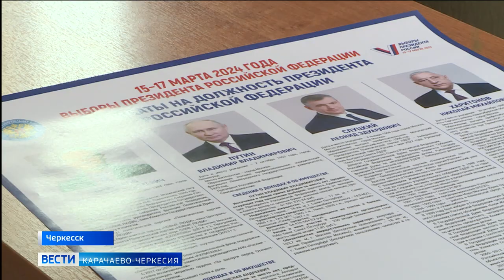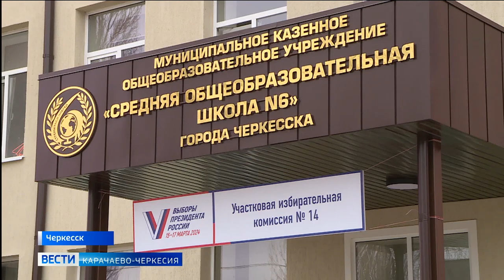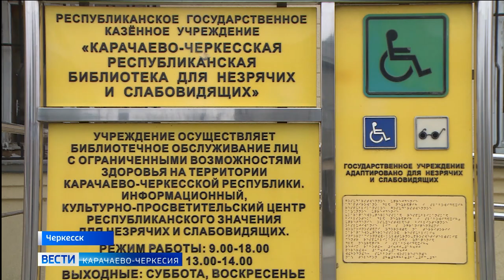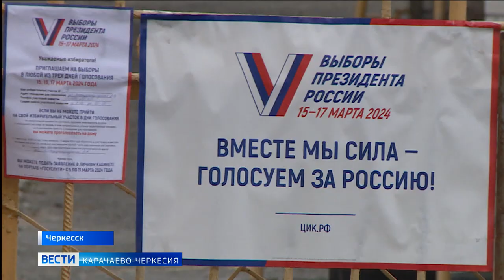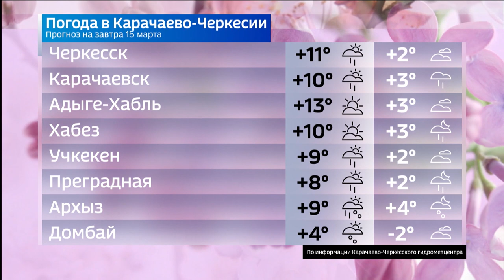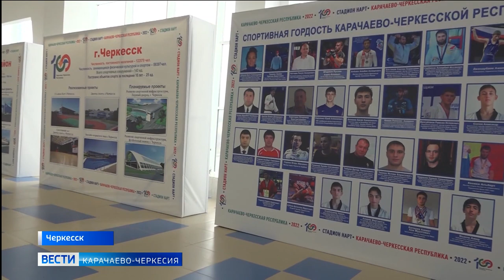Вести Карачаево-Черкесия 14.03.2024